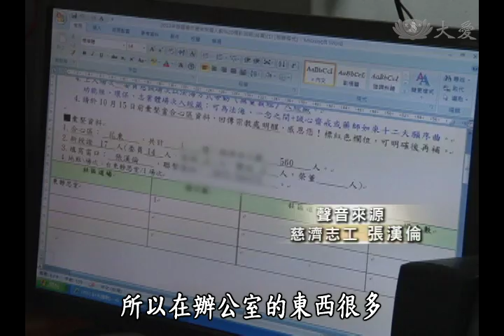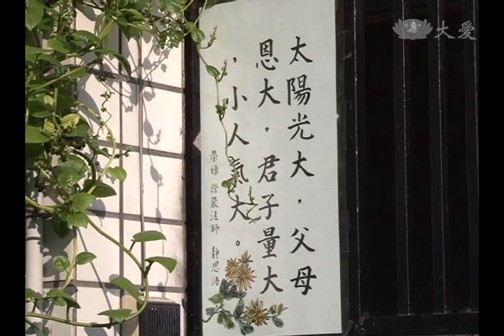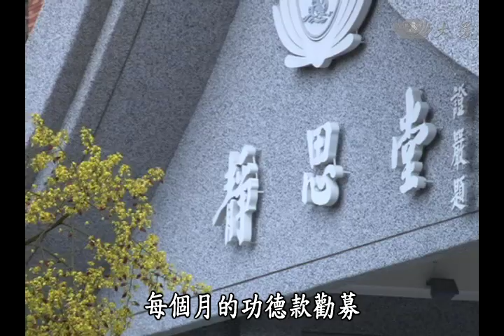【大愛人物誌】20140103 - 張漢倫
自從一九九六年慈濟成立了「慈警會」，四大志業、八大腳印的清流，就開始走入警消家庭，拔苦予樂。警察學校出身，在台東地區承擔慈警會幹事將近七年的張漢倫，從事為民服務的警務工作將近二十七年，退休之後決定轉換跑道，投入為眾生服務的慈濟志業。